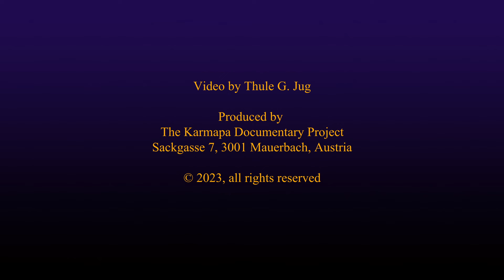Statements by Kunzig Shamar Rinpoche - Explaining the Wishing Prayers recited at Kagyu Monlam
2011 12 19, Press Conference in Bodh Gaya, India

Kunzig Shamar Rinpoche was a Realized Tibetan Buddhist Master (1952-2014)
More about Shamar Rinpoche: